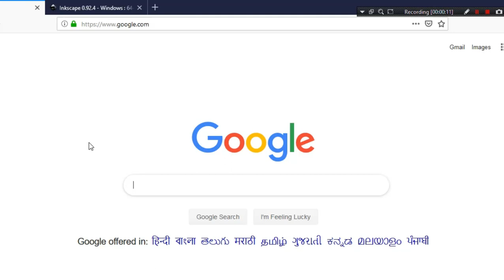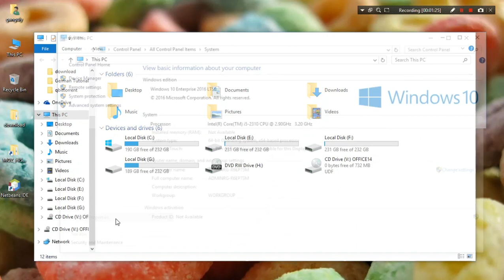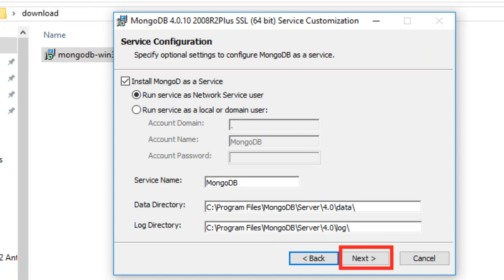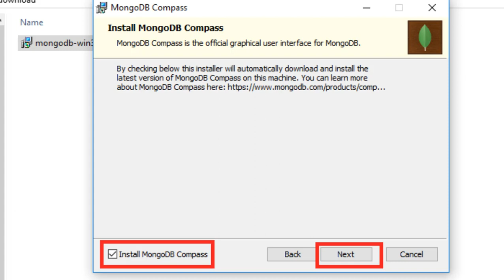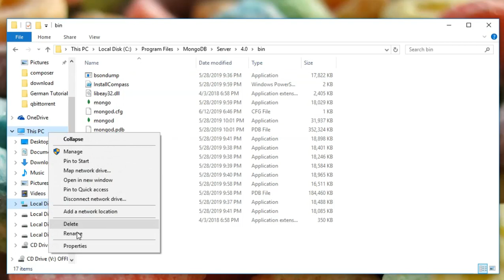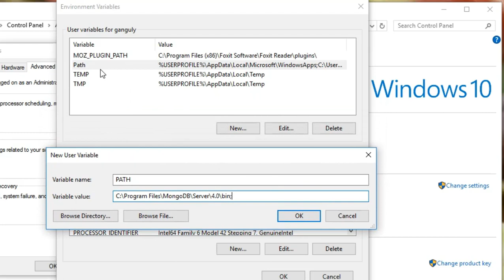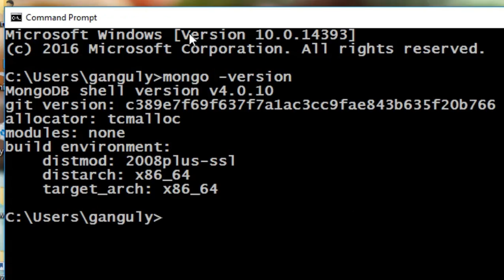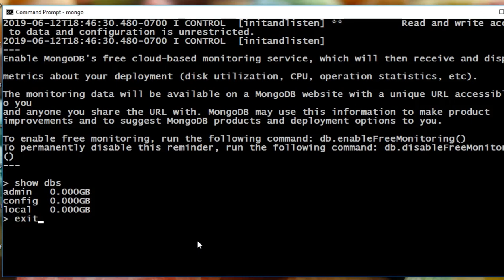How To Download & Install MongDB & Set PATH In Windows - Hindi